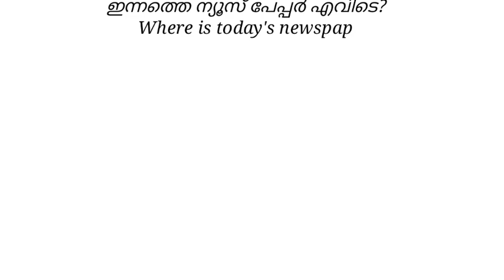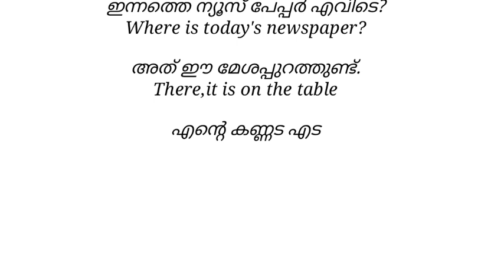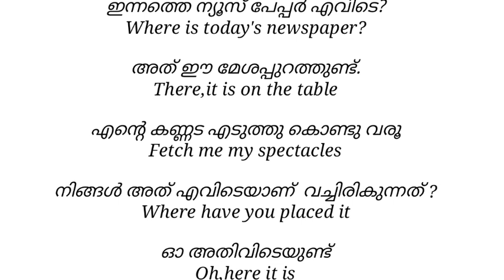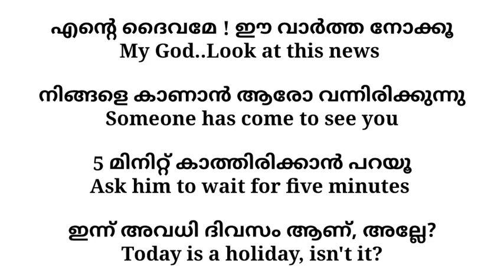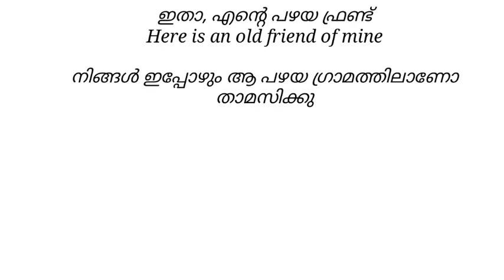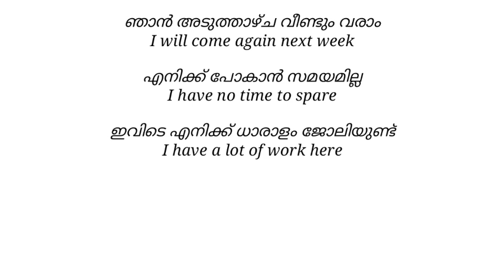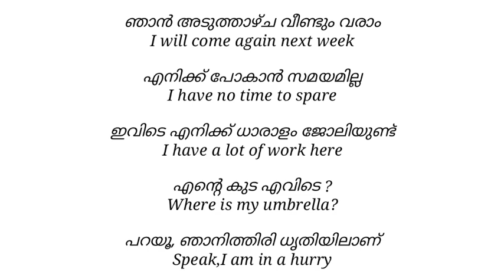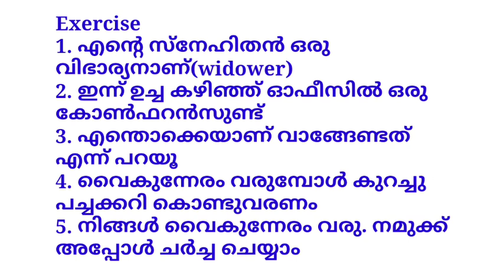കേട്ടു കേട്ട് ഇംഗ്ലീഷ്പഠിക്കാൻ#beginneesclass#englishwithasee#spokenenglishmalayalam#simplesentences